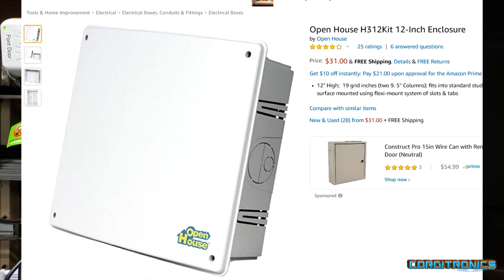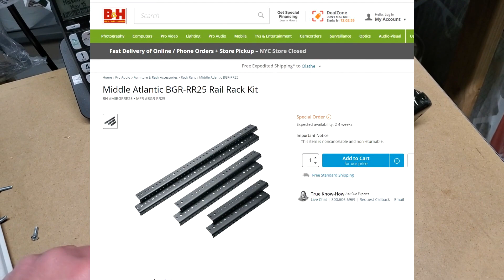Building a network rack into the wall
To clean up my home network installation, I have built a 36U 19" network rack into the framing studs in the wall of the basement, in a dead area under the stairs.

Rack steel from B&H Photo or others

Patch Panel by Cable Matters

Keystonces by Cable Matters

Cable Management by Rosewill

Rack Shelves with 100lbs capacity

12 inch SlimRun patch cables by MonoPrice

Vertical cable management by StarTech